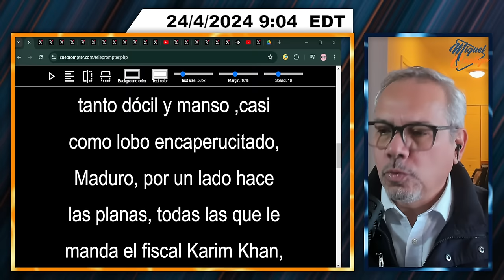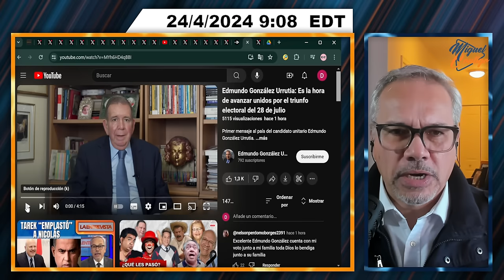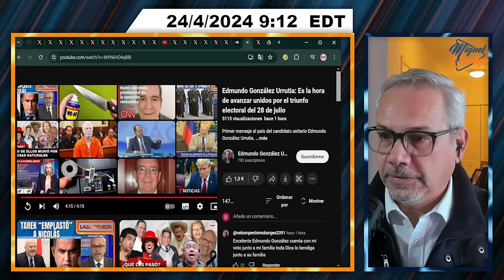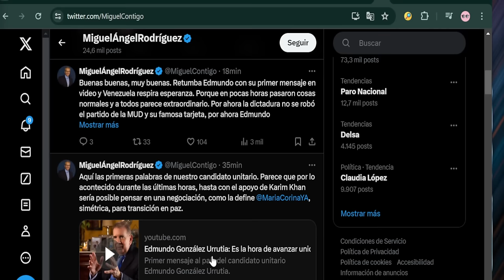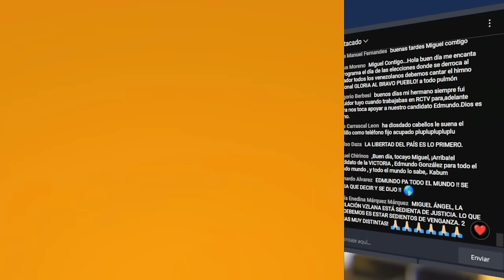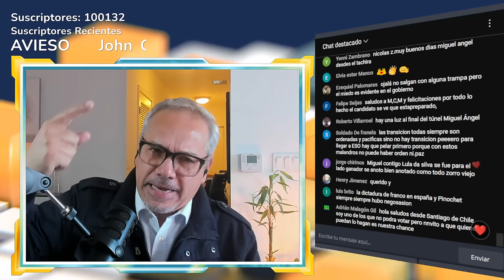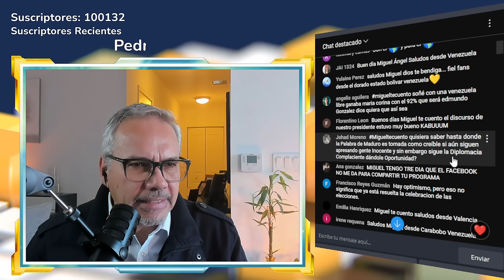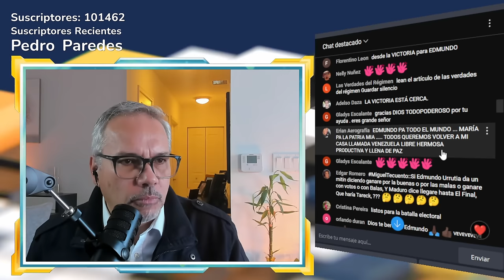EDMUNDO ENFILÓ SU MENSAJE A VENEZUELA | SEGMENTO 1/3 | 24 DE ABRIL